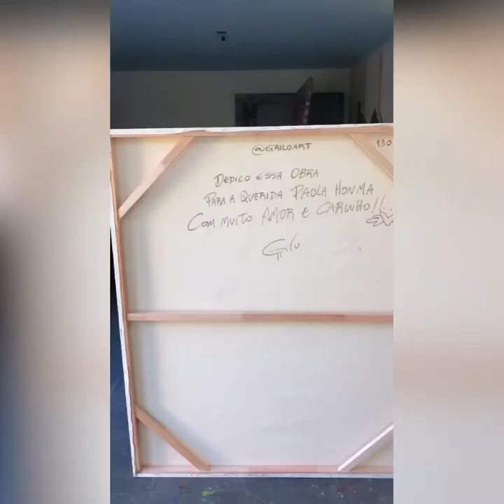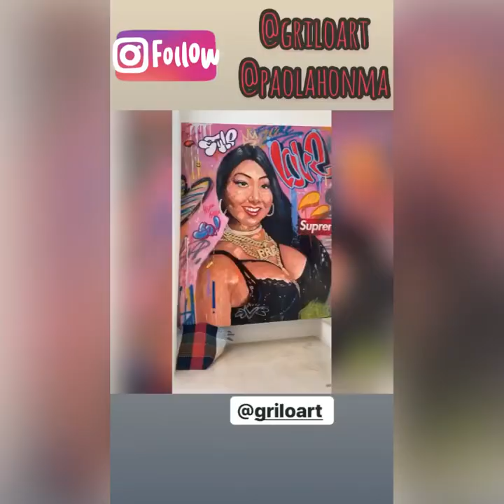VLOG: OBRA DE ARTE DE GRILO ART | Paola Honma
Simplesmente AMEEEEEEEEI a arte do grande Artista Plástico @griloart 🎨❤️ Quero parabenizá-lo pelo talento e criatividade.

Já imaginou ter uma obra de arte personalizada como essa de acordo com os seus gostos?
A Grilo Art produz obras de artes sob encomenda com a pegada Street Art. ®️

A capacidade do artista de ler e interpretar a vida, com tamanha sensibilidade e a expressar em forma de pinturas, é o que se denomina Arte.
Observem cada detalhe que ele criou, como o Salmo 91, em cada detalhe da obra, personalizando-a especialmente para mim. 👨🏻‍🎨🖼

Confiram o Instagram desse talentoso e autêntico Artista Plástico, que tem o seu ateliê localizado na cidade de São Paulo.

Façam já suas encomendas e deem uma olhada nas impecáveis artes feitas por @griloart 🚚📦⠀ ⠀ ⠀ ⠀ ⠀ ⠀ ⠀ ⠀ ⠀ ⠀ ⠀ ⠀ ⠀ ⠀ ⠀
I just LOVEEED the art of the amazing Plastic Artist @griloart 🎨❤️ I wanna congratulate you for your talent and creativity.

Have you ever imagined having a personalized art work like this according to your tastes?
Grilo Art produces custom works of art with the Street Art footprint. ®️

The artist's ability to read and interpret life, with such sensitivity and to express it in the form of paintings, is what is called Art.
Notice every detail he created, like Psalm 91, in every detail of the art work, customizing it especially for me. 👨🏻‍🎨🖼

Check out the Instagram of this talented and authentic Plastic Artist, who has his studio located in the city of São Paulo.

Make your orders now and take a look at the impeccable arts made by @griloart 🚚📦⠀

Músico: @iksonmusic